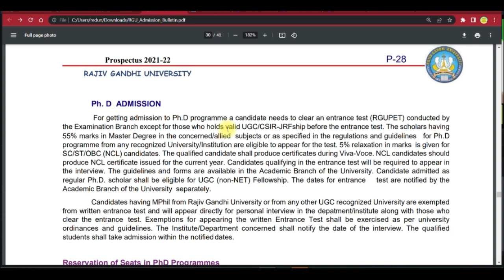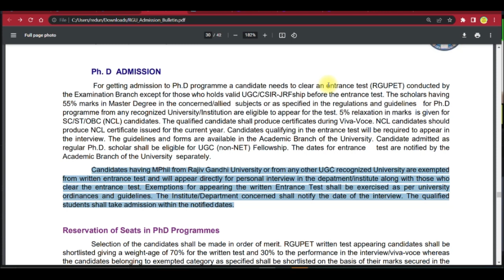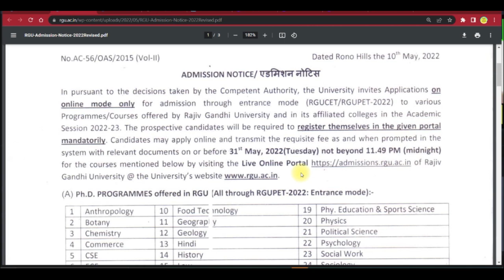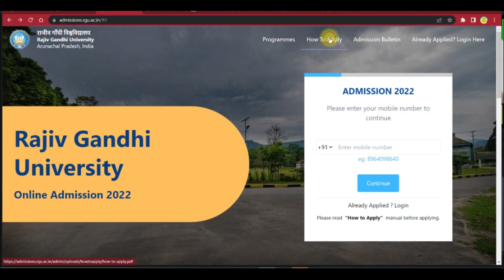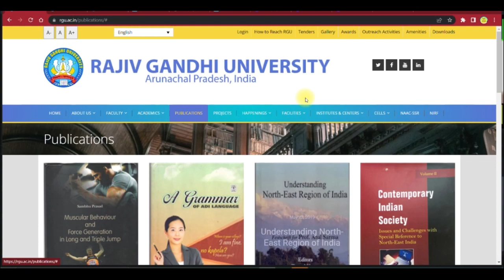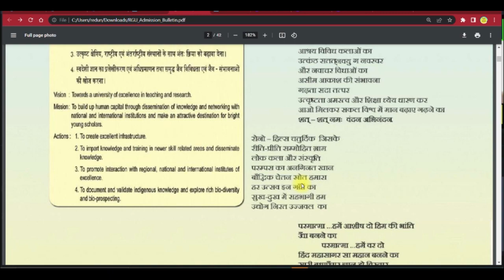Rajiv Gandhi Central university phd admission 2022 | Govt university admission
Govt Universities PhD Admission Notification 2022 | Govt University | PhD Admission 2022 | UGC NTA
admission-to-ph-d-programme-2021_18_02_2022.pdf

PhD Admission Notification 2022 | Govt University | PhD Admission 2022  |

uugc net paper 1 book
SHIKSHACAREERJOBS shiksha career jobs,